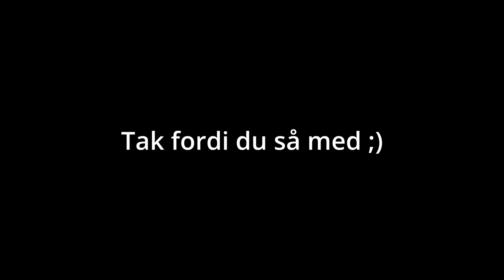Henter min Knallert - Køre Vlog 1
Hey! Idag henter jeg min knallert, efter bagdækket er blevet lappet. Måske var jeg lidt for doven...

Sange:
Blå Himmel - Kesi (feat. Hans Philip)
Instragram: